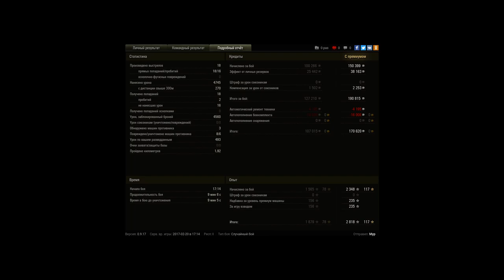M6A2E1, Руинберг, Стандартный бой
Игрок: Myp